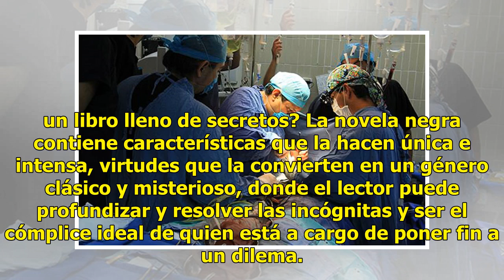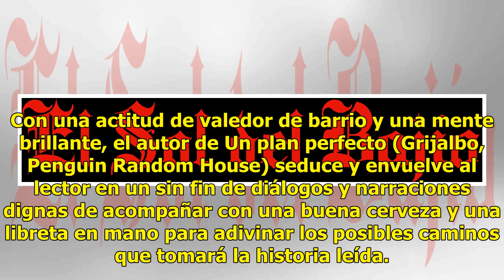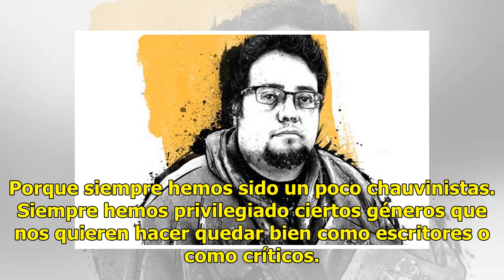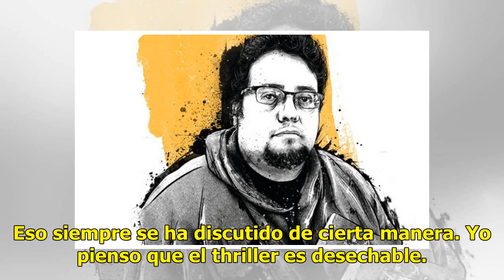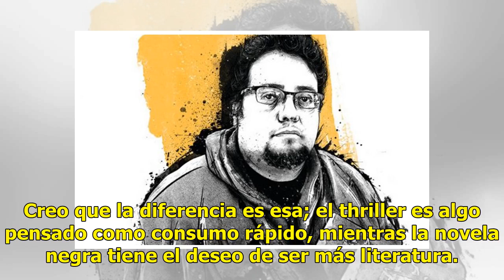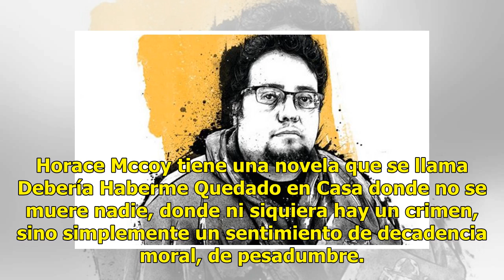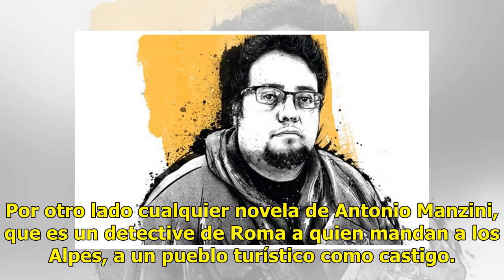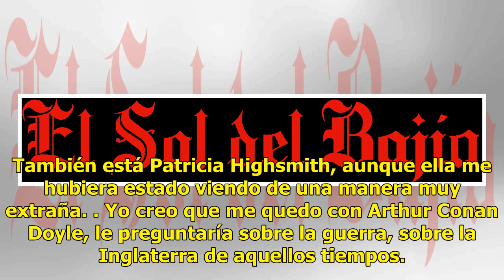México es un campo fértil para escribir novela negra; Iván Farías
¿Qué cuenta un escritor de novela negra?: ¿un homicidio violento que transcurre de noche en un callejón oscuro y sucio?, ¿la rivalidad entre un gángster y un expolicía cuyo pasado tormentoso lo vuelve adicto a las aspirinas, el cigarro, el bourbon y las mujeres?, ¿el asalto de un banco?, ¿el robo de...